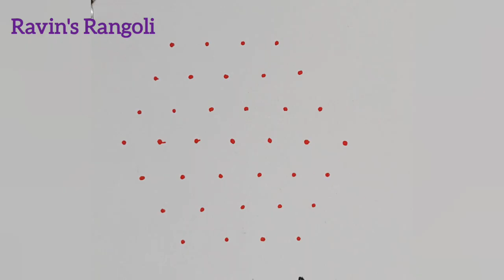7 to 4 Simple Dot kolam ||Dailykolam ||New Rangoli Design ||New Muggulu Design